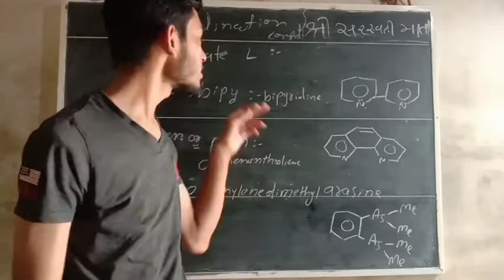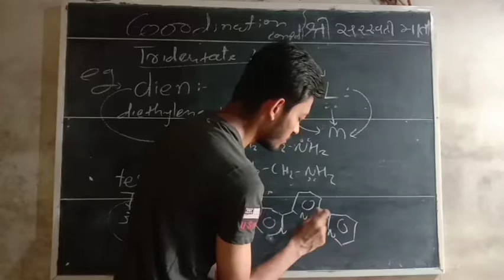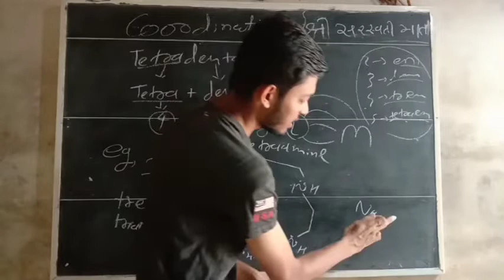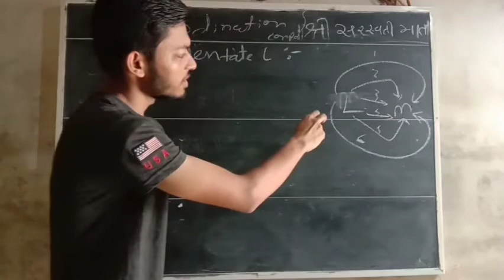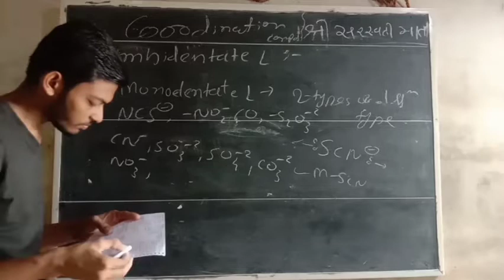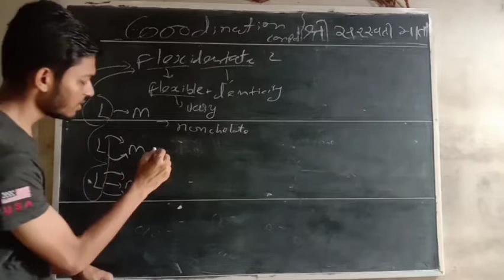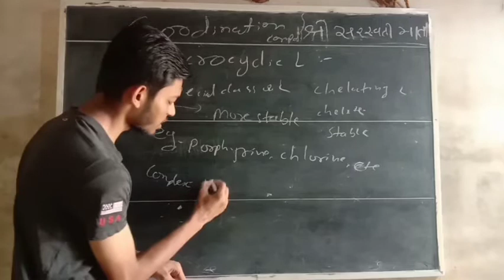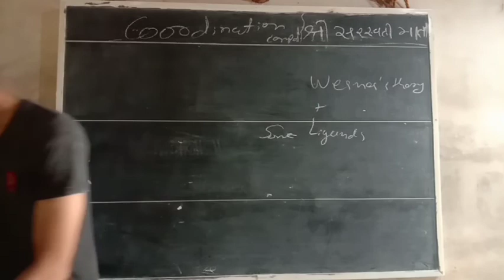Coordination Chemistry : 03 Types of Ligands|Bridging|Ambidentate|Flexidentate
Agar Aapne Hamare last videos ko nahi dekha hai to niche diye Hui linkse Aap Dekh sakte hai jisme mane books and important points ko discuss Kiya hai.

Hi guys, In this video we explain:-

01 classification of ligands based on the denticity
02 Bidentate, Tridentate, Tetradentate, Pentadentate, Hexadentate Ligands
03 Ambidentate Ligands
04 Bridging Ligands
05 Symmetrical and Unsymmetrical Ligands
06 Flexidentate Ligands
07 Homoleptic and Hetroleptic Complexes
08 Macrocyclic ligands
Above all terms explained and it's example as well.
So guys enjoy this video.

 Best Reference book for coordination chemistry :-
1. Coordination Chemistry by Ajai Kumar

2. Inorganic Chemistry by Gary Miessler & Donald A. Tarr

3. Concise Inorganic chemistry by J. D. Lee

4. Inorganic chemistry by Catherine Housecroft & Alan G. Sharpe

5. Inorganic Chemistry : Principles of structures and reactivity by James E. Huheey, Ellen A. Kaiter & Richard L. Kaiter

6. Fundamentals of Inorganic chemistry Vol:-7 by Asim K. Das

7. Inorganic chemistry by Gary Wulfsberg

8. Elements of Magneto Chemistry by R. L. Dutta & Shyamal

9. Ligand field theory by  B. N. Figgis

10. Mechanisms of Inorganic reactions by Fred Basolo & Ralph G. Pearson